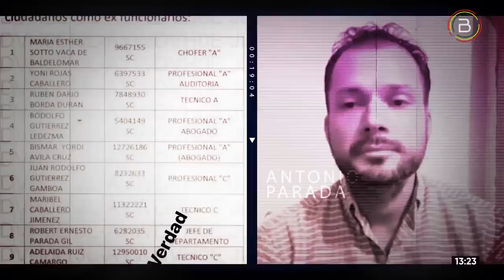Caso Ítems Fantasma: Guillermo Parada Vaca será extraditado en próximos días de Panamá